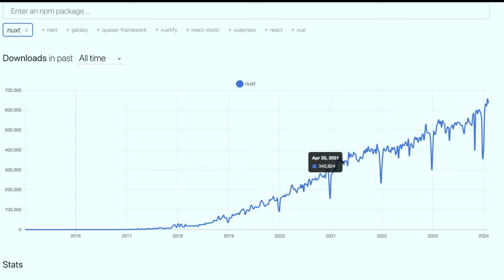How to Maintain an Open Source Framework | Inside Nuxt with Daniel Roe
How can open source truly stay open? What does it take to push an open-source framework forward?
We spoke with  @danielroe  the Head of the Nuxt Core team to get his opinion on all this and more. Daniel shared insights into his professional journey, offering advice to aspiring professionals, and sheds light on future trends and his vision for the industry.

Chapters:
📍 00:00 Intro
📍 02:48 Start at Durham association
📍 08:47 Working remotely
📍 12:36 Becoming Nuxt Lead
📍 15:35 Daniel's discovery of open-source
📍 19:05 Nuxt 3 and Nuxt Bridge
📍 23:15 Future of Nuxt in the community
📍 27:40 GitHub contibutions and quality
📍 35:50 Workload as an open-source contributor
📍 41:36 Nuxt 4?
📍 46:50 How do work magic into your planning?
📍 48:35 AI and Large Language Models
📍 57:44 Being a lazy developer
📍 01:02:20 Nuxt module with Prismic
📍 01:03:52 The Vue.js ecosystem